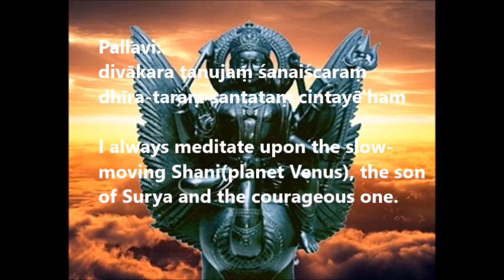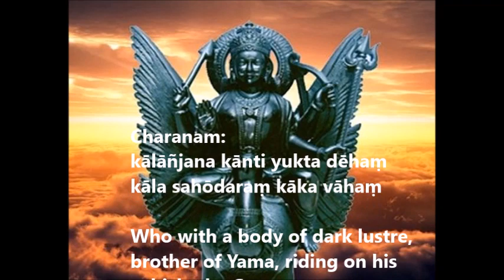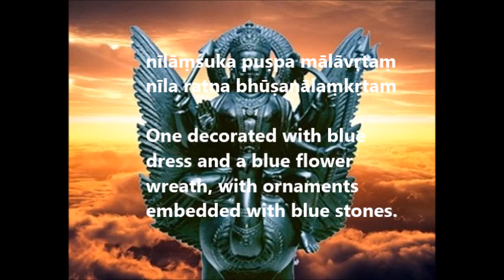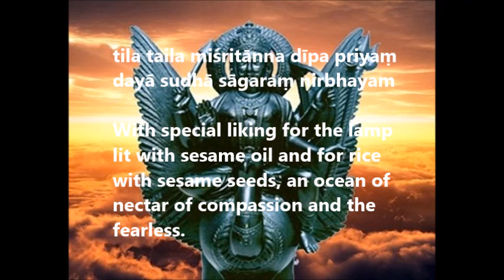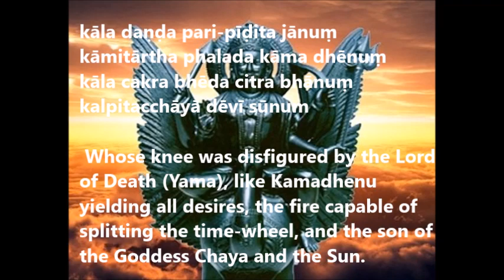Diwakara Tanujam Sanaischaram - Navagraha Kriti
Kriti: Diwakara Tanujam Sanaischaram
Composer: Sri Muthuswamy Dikshitar
Raga: Yadukula Kambhoji
Tala: Chaturashra Eka Tala
Navagraha kritis are a set of nine compositions composed by the legendary composer Sri Muthuswamy Dikshitar. Besides being a great musician, he was also a great astrologer who understood that the man is an integral and indispensable component of the universe. Man and nature reflect each other. Understanding this dependency of man's behavior on the planetary positions, these set of kritis are composed to suit the characteristics of the each planet it praised.
The present kriti on this saturday is, 'Diwakara Tanujam Sanaischaram', is the seventh of the Navagraha kritis, one of the nine planets, , the God of Justice, Shani (the Saturn).